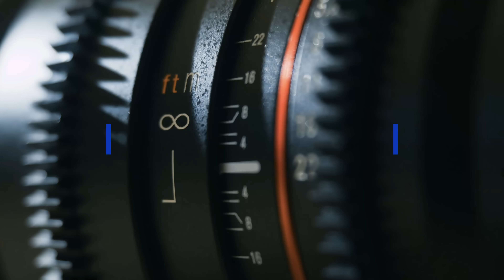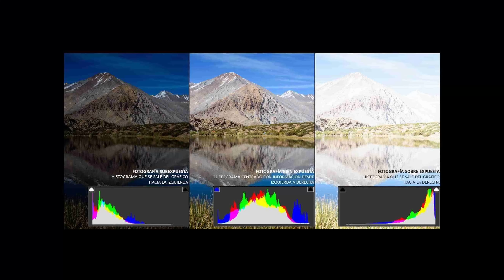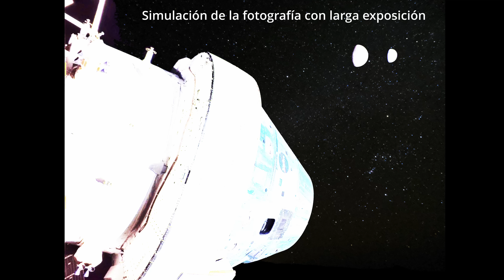Por esto la NASA no puede mostrar las estrellas en las fotos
En las fotos del espacio tomadas por misiones de la NASA a menudo no aparecen las estrellas. En este vídeo te cuento la razón que hay detrás de este "extraño" suceso.